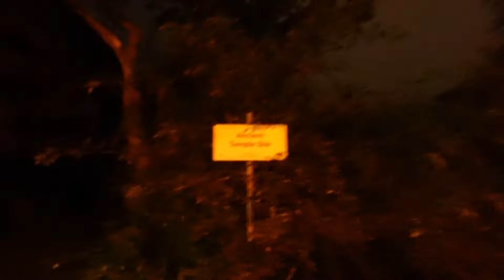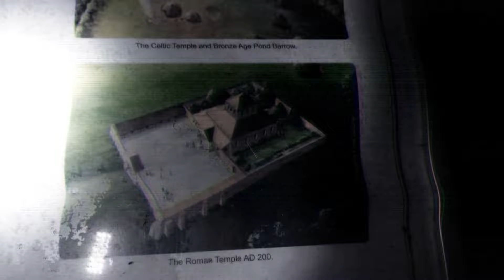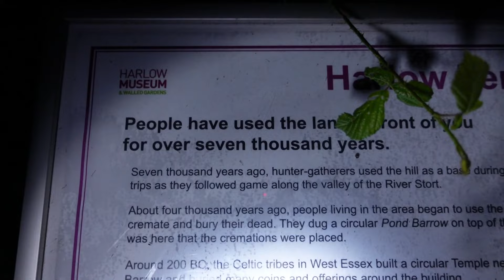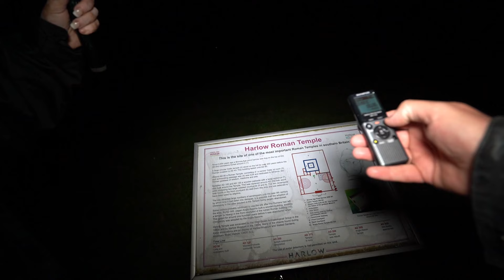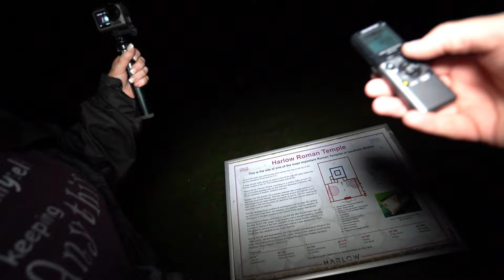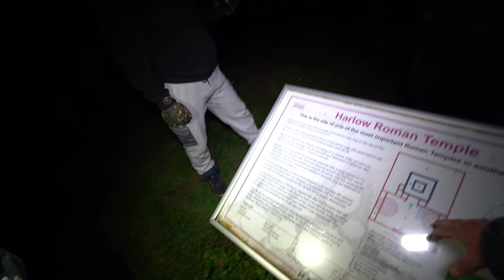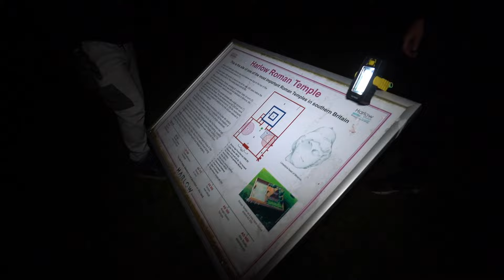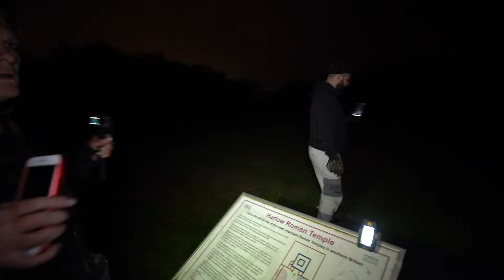PARANORMAL ACTIVITY 👻 😱 LOST TEMPLE with GHOST Activity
we went out with vic and terry the other nigth for a bit of a ghost hunt , they are just staring a new channel so do pop over and subscrib to help get them going ,
vic is my son and terry son in law and they have been trying to get a channel started ,
so as i was down there we got out and got them started
i think they have sometime and would do ok